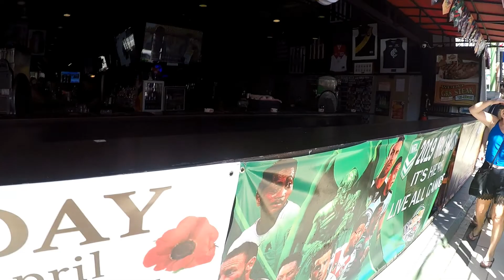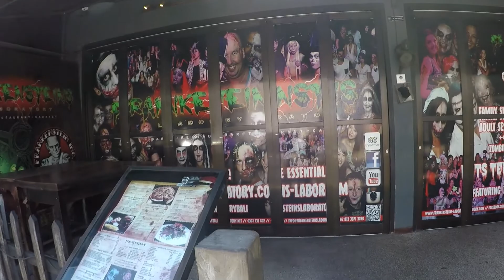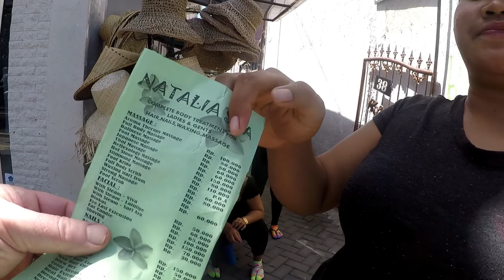YOU WANT MONKEY MASSAGE ? Bali Indonesia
Hanging around in Bali we attempt to get a Monkey Massage
Want to Help my Channel feel free to buy me a Beer
WE attend a Historical Temple where I have to wear a Dress
Visit an abandoned Resort
Gets some culture into my Bones and meet some Fans